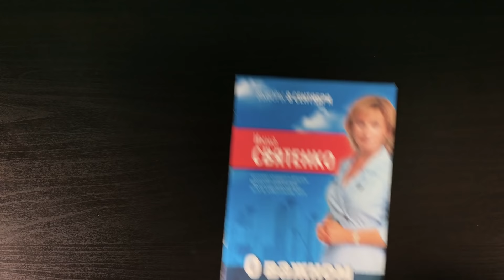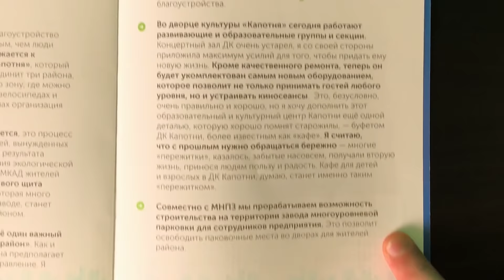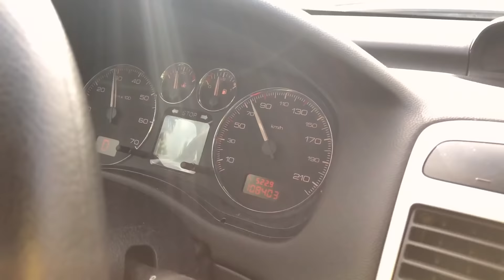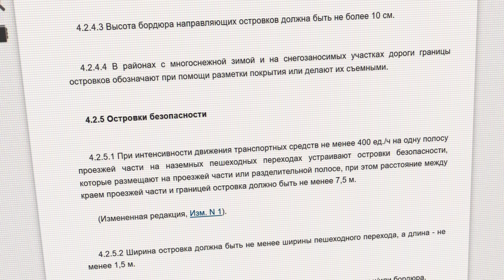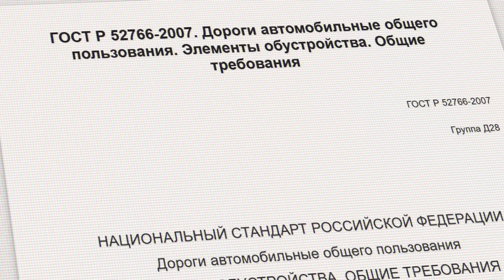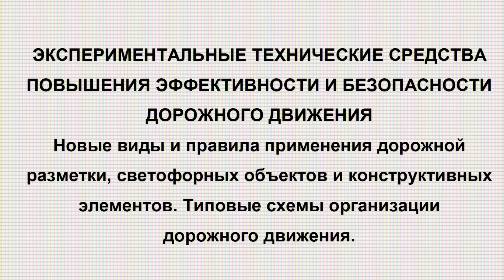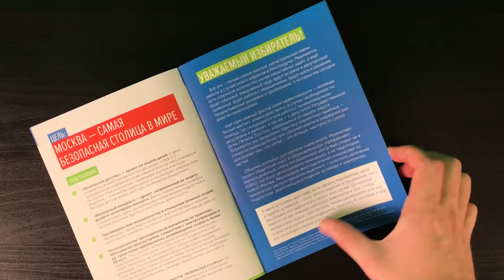Что будет с Капотней? | Демонтаж островков безопасности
Посмотри описание, там все нужные ссылки! \/

Как-то раз муниципальный депутат, архитектор и местный житель собрались вместе...
А меня в этом видео нет! (между делом, прошу прощения за звук! сделал всё, что смог)

Снял на: Iphone 8, Gopro hero session5, Dji Mavic pro

Если ты первый раз на этом канале, то прошу посмотреть предыдущие видео!